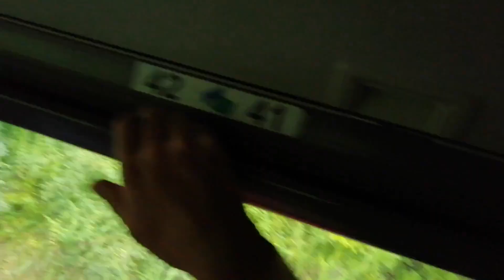24th World Scout Jamboree 2019 North America - Belgian Contingent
Aftermovie of the Belgian Contingent at the 24th World Scout Jamboree 2019 North America (West Virginia).